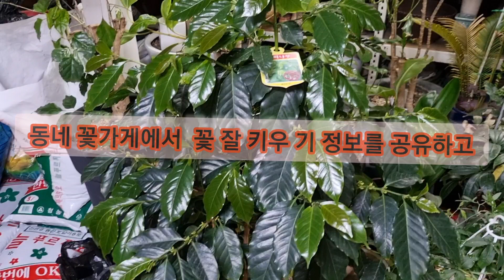동네 꽃 가게에서 정보를 공유 해봐유